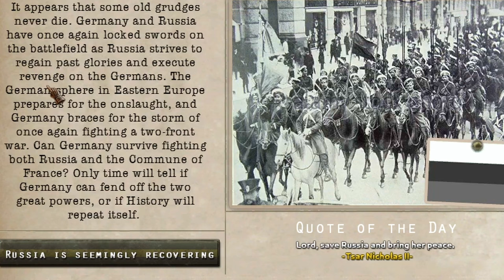THE RETURN of The Russian EMPIRE in Kaiserredux!!! | HOI4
In this Video we play the Russia in Kaiserredux with the Black Tsar in charge and reunite the Russian Empire and destroying the syndicalist!